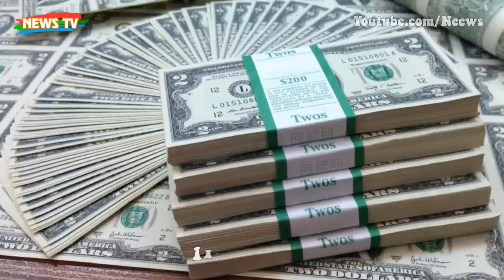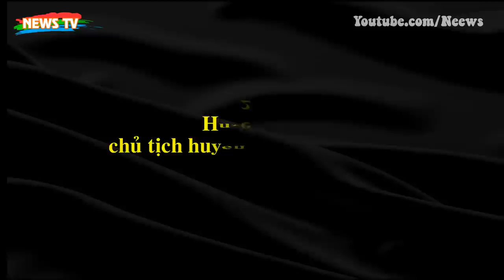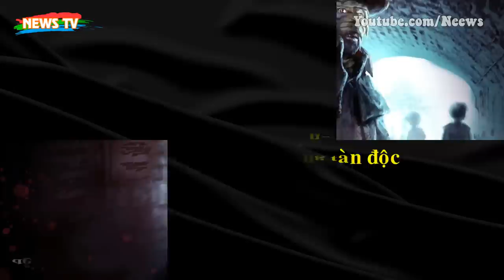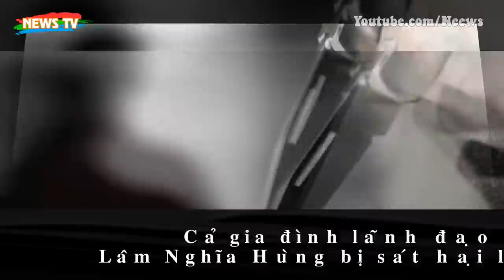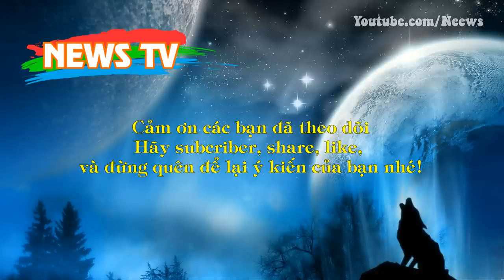Top 10 kỳ án bí ẩn đến nay vẫn chưa có lời giải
[News TV] - Hai mẹ con mất tích trong thang máy, cô gái chết bí ẩn trong bể nước cao 3 mét hay án mạng 5 đứa trẻ trong một nhà qua hàng chục năm vẫn chưa tìm ra hung thủ và động cơ gây án.